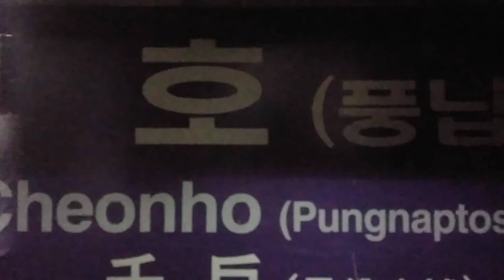[2020 07 04] 서울교통공사 서울5호선 상일동~군자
[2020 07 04]5호선 [하행][하남검단산행] 아차산~하남검단산

사랑하고 존경하는 기차 팬 여러분 이렇게 일주일 만에 영상을 올리게 되었습니다 오늘은 서울5호선 대한 영상입니다 아차산~하남검단산 구간을 촬영하였습니다 이번 저의 영상을 좋아해주시고 사랑해 주시는 여러분 정말 감사합니다 앞으로도 최선을 다하겠습니다 우리 기차 팬 여러분들이 더 응원해 주세요

★서울5호선 노선도 상하행★

[서울5호선상행][하남풍산지선]하남검단산~하남시청~하남풍산~미사~강일~상일동~고덕~명일~굽은다리~길동~강동~천호~광나루~아차산~군자~장한평~답십리~마장~왕십리~행당~신금호~청구~동대문역사문화공원~을지로4가~종로3가~광화문~서대문~충정로~애오개~공덕~마포~여의나루~여의도~신길~영등포시장~영등포구청~양평~오목교~목동~신정~까치울~화곡~우장산~발산~마곡~송정~김포공항~개화산~방화

[서울5호선상행]마천~거여~개롱~오금~방이~올림픽공원~둔촌동~강동~천호~광나루~아차산~군자~장한평~답십리~마장~왕십리~행당~신금호~청구~동대문역사문화공원~을지로4가~종로3가~광화문~서대문~충정로~애오개~공덕~마포~여의나루~여의도~신길~영등포시장~영등포구청~양평~오목교~목동~신정~까치산~화곡~우장산~발산~마곡~송정~김포공항~개화산~방화

[서욼5호선하행]방화~개화산~김포공항~송정~마곡~발산~우장산~화곡~까치산~신정~목동~오목교~영등포구청~영등포시장~신길~어이도~어이나루~마포~공덕~애오개~중정로~서대문~광화문~종로3가~을지로4가~동대문역사문화공원~청구~신금호~행당~왕십리~마장~답십리~장한평~군자~아차산[어린이대공원후문]~광나루~천호~강동~둔촌동~올림픽공원~방치~오금~개롱~거여~마천

[서울5호선하행]하남풍산지선]방화~개화산~김포공항~송정~마곡~발산~우장산~화곡~까치산~신정~목동~오목교~영등포구청~영등포시장~신길~여이도~'여이나루~마포~공덕~애오개~충정로~서대문~광화문~종로3가~을지로4가~동대문역사문화공원~청구~신금호~행당~왕십리~마장~답십리~장한평~군자~아차산[어린이대공원후문]~광나루~천호~강동~길동~굽은다리~명일~고덕~상일동~강일~미사~하남풍산~하남시청~하남검단산

코로나19로 모두 힘든 이때 모두가 함께 각자우 자리에서 방역수칙을 잘 지켜 주시고 마스크 쓰기 손 소독 발열채크 환기 등… 여러분의 실천이 코로나19로 부터 나를 지키고 우리모두를 지킴니다 꼭 실천 잊지 마세요